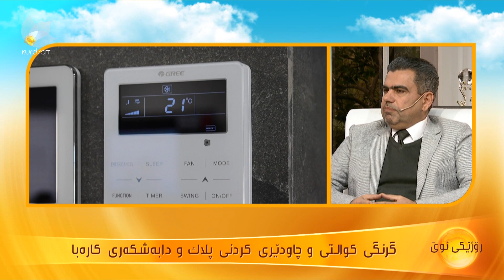گرنگی كوالتی و چاودێری كردنی پلاك و دابەشكەری كارەبا